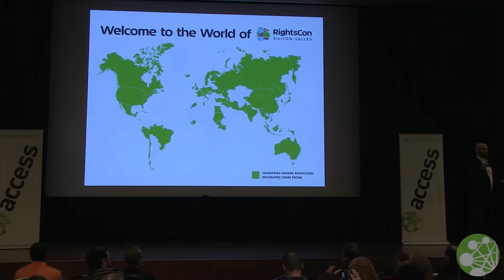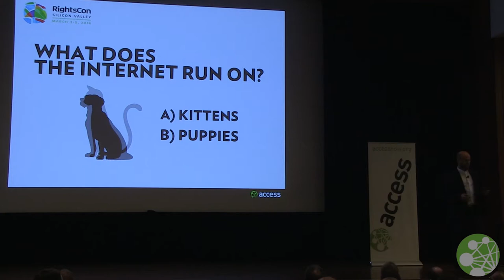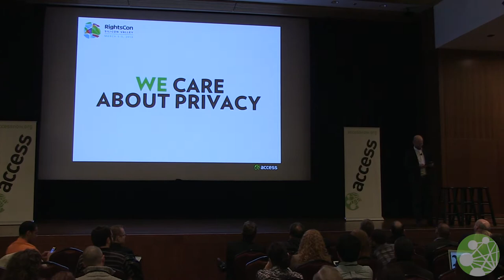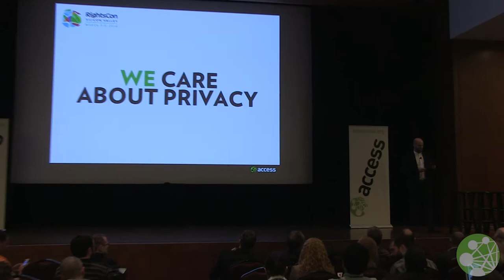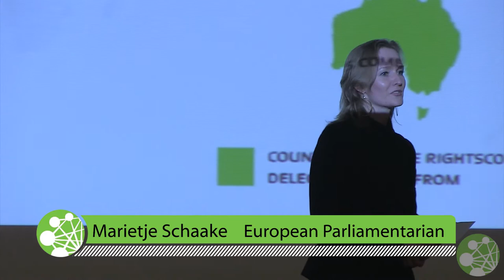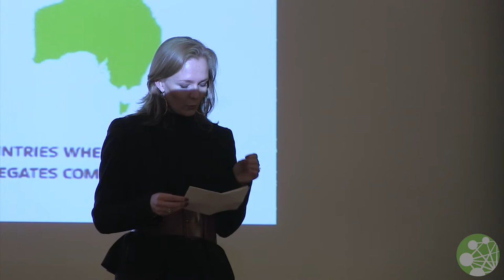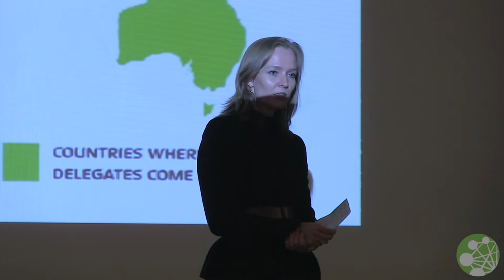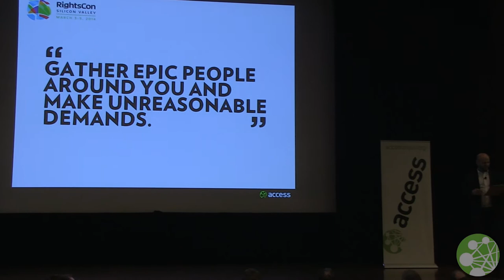Opening Ceremony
Opening Ceremony with Mitchell Baker, Executive Chair, Mozilla; Marietje Schaake, European Parliamentarian; Nnenna Nwakanma, Africa Regional Coordinator, The World Wide Web Foundation; and Brett Solomon, Executive Director, Access